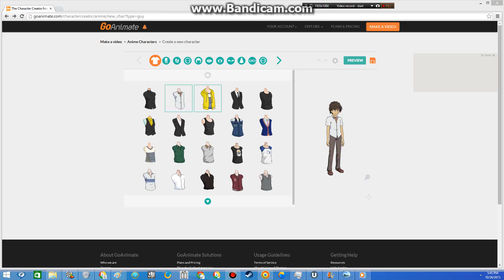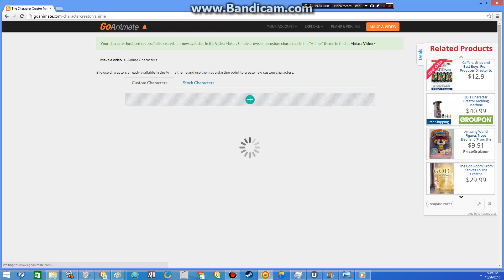I Create Yioko tomoko On Goanimate